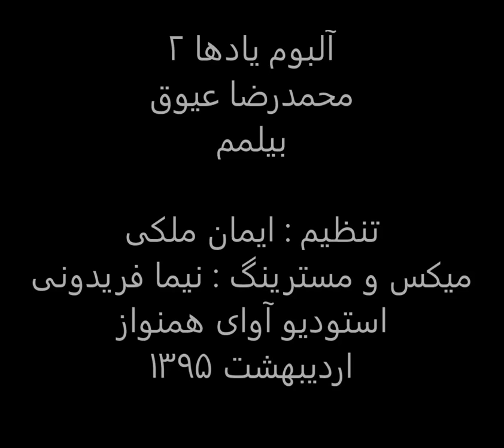بیلمم،محمدرضا عیوق،یادها2،تنظیم ایمان ملکی،میکس و مسترینگ نیما فریدونی،استودیو آوای همنواز.mp4